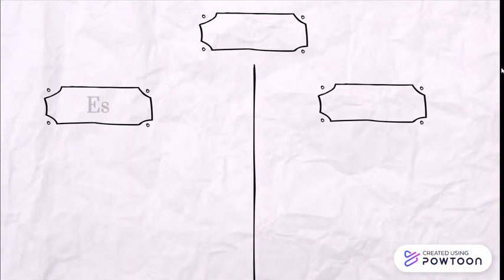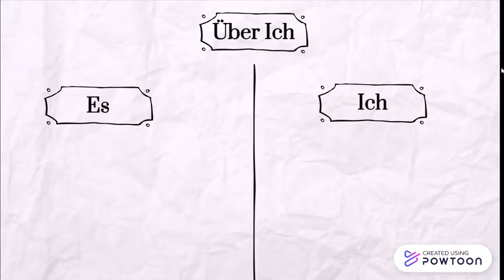Religionskritik: Sigmund Freud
Lea, Jana, Emily
5l
2011